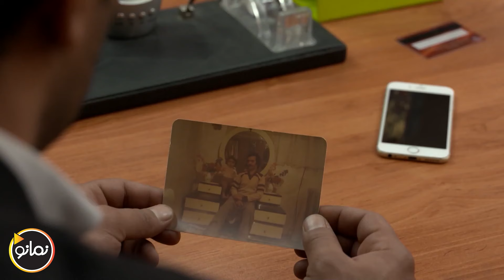سریال پنچری - قسمت 7 | Serial Panchari - Part 7